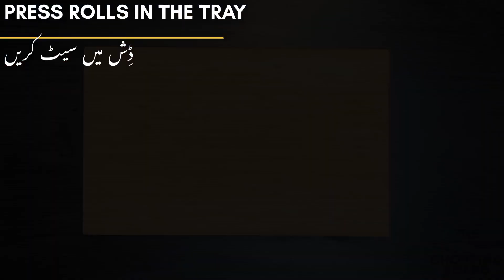BAKLAVA | EASY RECIPE | BEST BAKLAVA #2022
Baklava is a layered pastry dessert made of filo pastry and filled with chopped nuts. It’s sweetened with sugar/honey syrup.